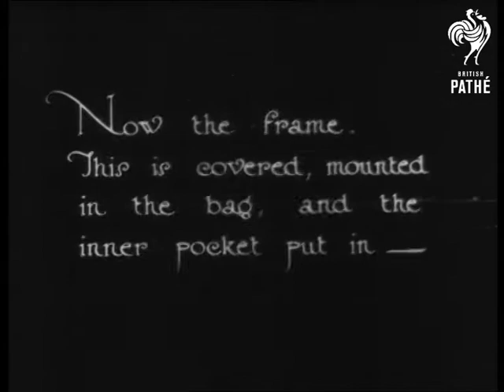Handbags Being Made (1924)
No title.

Two types of material are cut out to make handbags.  The outer, patterned material is gathered up and sewn.  A pocket is attached to the lining and then it is stitched to the outer layer.  C/U of woman at a sewing machine.  A mirror is attached to the inside of the bag.  C/U of woman's hands preparing the frame before it is inserted using a several different tools.  A handle is then attached.  Many different bags are displayed for the camera.

 FILM ID:760.03